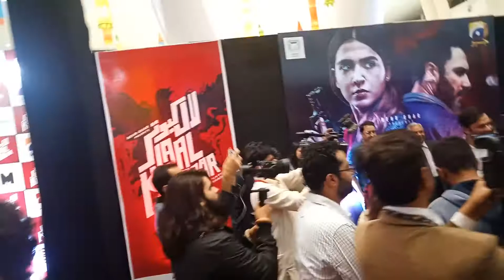Film Cast arrived for Laal Kabootar's Lahore Premiere | Lollywood Films